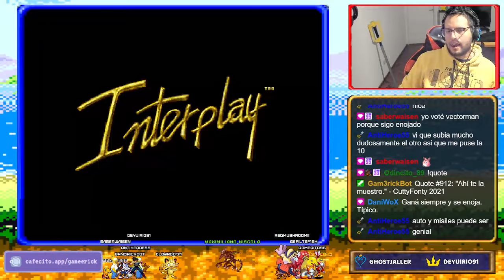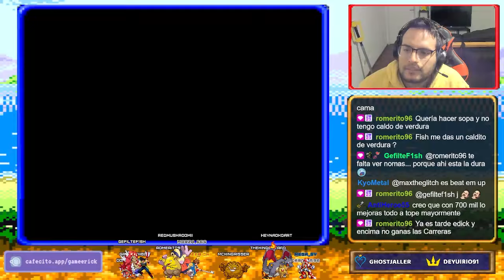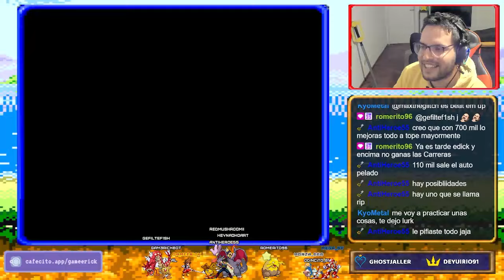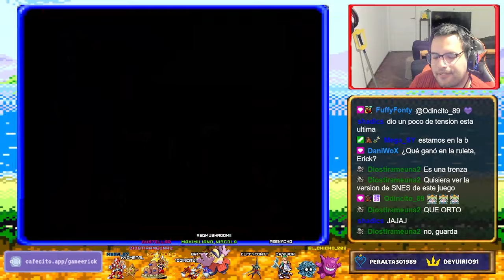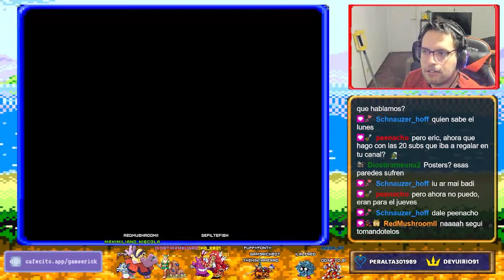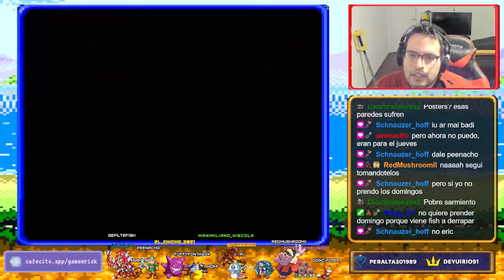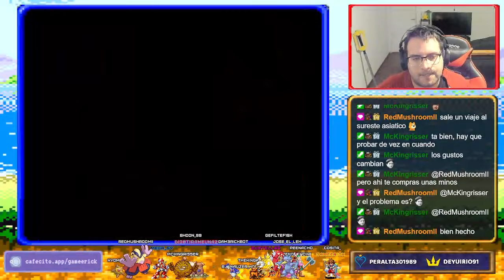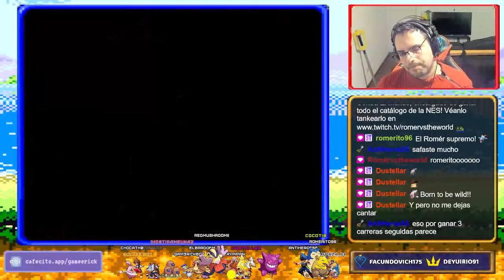ROCK N' ROLL RACING | SEGA GENESIS - RETRO PLAY #114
Más contenido retro en mi canal de Twitch! ^_^

CAPÍTULOS:

00:00 - Intro
01:37 - Chem VI: Division B
16:14 - Chem VI: Division A
32:36 - Drakonis: Division B
52:04 - Drakonis: Division A
01:12:19 - Bogmire: Division B
01:34:39 - Bogmire: Division A
01:56:40 - New Mojave: Division B
02:21:53 - New Mojave: Division A
02:46:07 - Nho: Division B
03:06:44 - Nho: Division A
03:28:36 - Inferno: Division B
03:57:01 - Inferno: Division A
04:15:51 - Ending